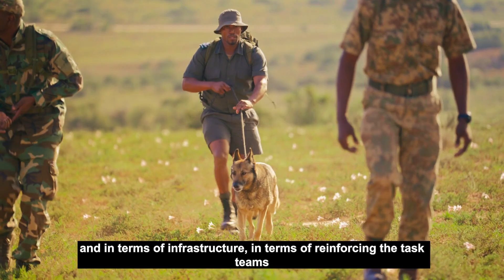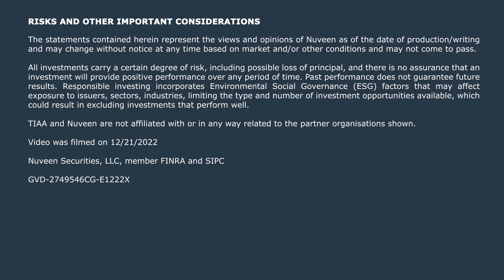Wildlife Conservation Bond, Addo Elephant National Park Partnership, World Wildlife Day 2023